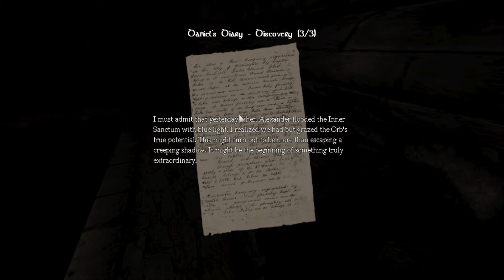Amnesia: The Dark Descent - Episode 14 - ONCE AGAIN, I AM STUMPED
Meh D: